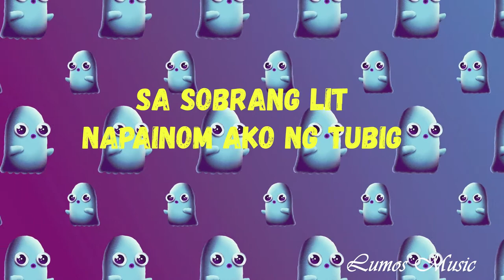mimiyuuh - DYWB (drink your water bhie)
Ooh, where's your tumbler?
Nakalimutan mo ang iyong water?
Tuloy na laway, mukhang matamlay
Nanay, tatay, pengeng tinapay (slit)
Water mo nilagay sa freezer
'Di ba ice, ice, ice
Getting bags, More & More
Na parang Twice, Twice, Twice
Kulang sa tubig, parang buhaghag na rice
Elibs ka, girl? Teka lang, girl
One minute pa lang itong kanta, girl (girl)
'Rami pong nagtataka
Ano'ng mayro'n kay mimiyuuuh (rawr)
Sabi ko, "Huh? Ako lang 'to, ano ka ba?" (29)
Sabi ko, "Oh", sabi ko, "Ah", sabi ko, "Oh, yeah"
Grabeng lakas ng kanta, gusto ko magmura
Pero hindi ko branding (branding)
'Rami pong nagtataka
Ano'ng mayro'n kay mimiyuuuh (yah)
Sabi ko, "Huh? Wala ito, ano ka ba?" (ka ba)
My bank account, too big (too big)
Pangarap ko'y too big (too big)
Sa sobrang big, nasamid po ako ng tubig
Drink your water, bitch (skrrt)
Drink your water, bitch (skrrt-skrrt)
Drink your (ah), water (ah)
Drink your water, bitch (bitch)
Drink your water, bitch (35)
Drink your water, bitch (31)
Drink your water, bitch (ayy)
Slit
Rawr, rawr, rawr
Skrrt, skrrt-skrrt
Tubig

Source: Musixmatch